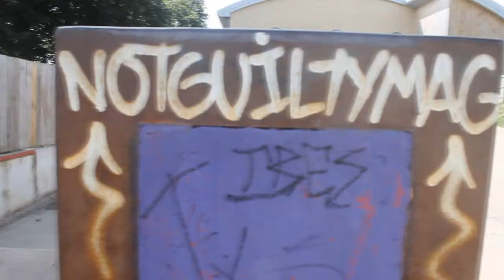Official "Of Day and Age" Trailer | HD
Very close to finishing the video we've been waiting for all Summer.

Song - Summertime Sadness (Nick Warren vocal remix)